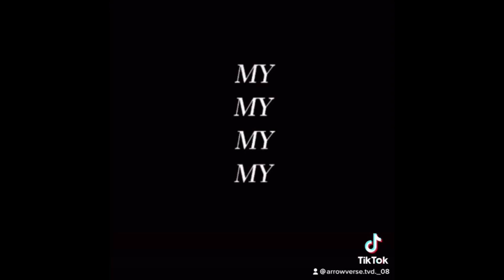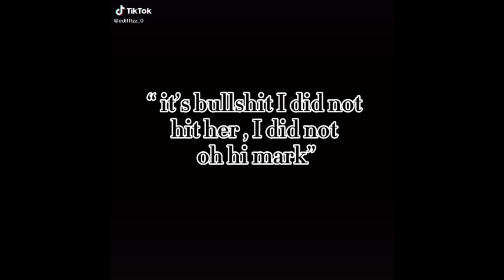| Melissa Benoist | TikTok Compilation |